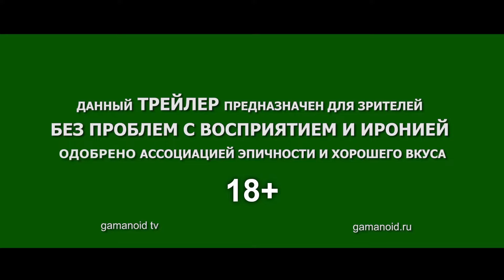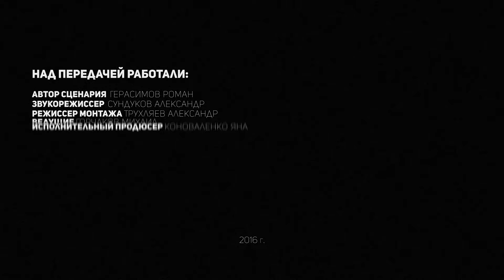Обитель ужасных игр: Umbrella Corps - Самый Эпичный Трейлер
Легендарная хоррор-серия совершает очередной поворот не туда, отпочковав... Онлайн шутер! Стань свидетелем падения Resident Evil, когда последний спинофф хуже даже фильмов по мотивам игры. Не пропусти новый Самый Эпичный Трейлер! Umbrella Corps - Эпичнее некуда!